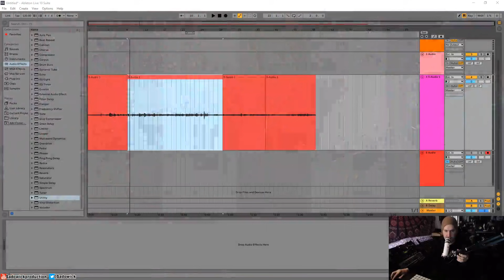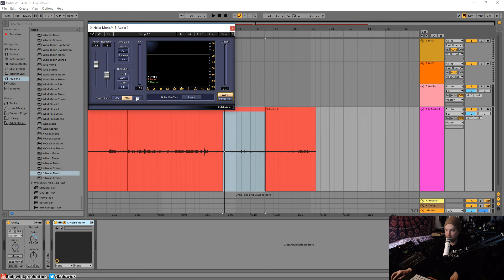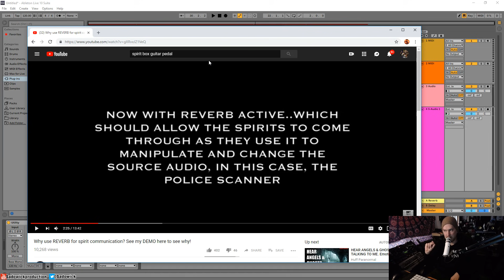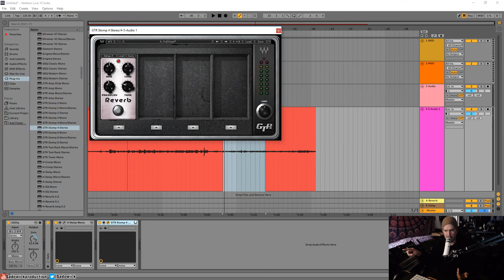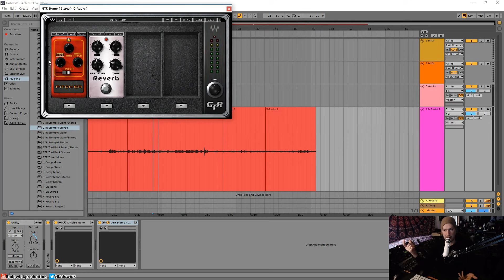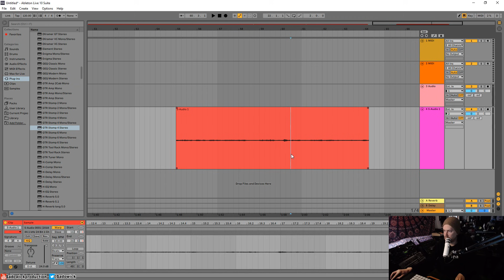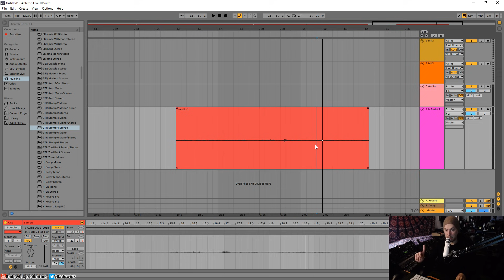Huff Paranormal Spirit Box Portal - How It Actually Works & How To Fake Sessions